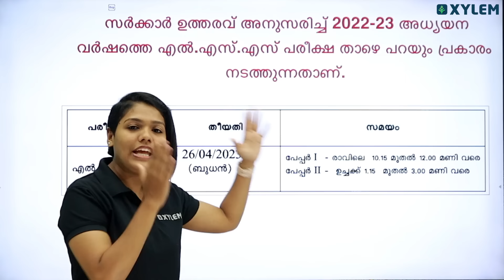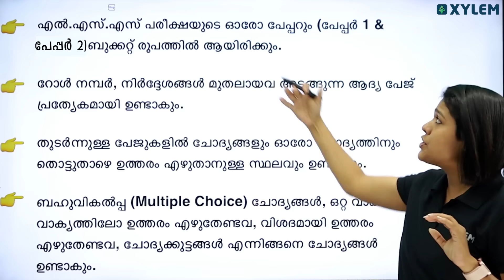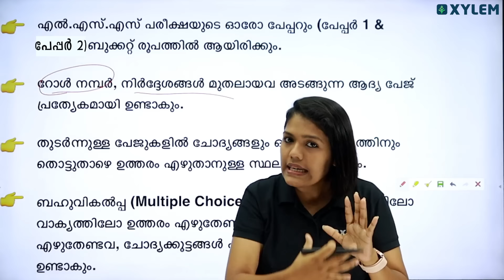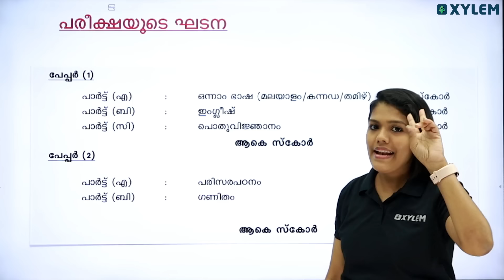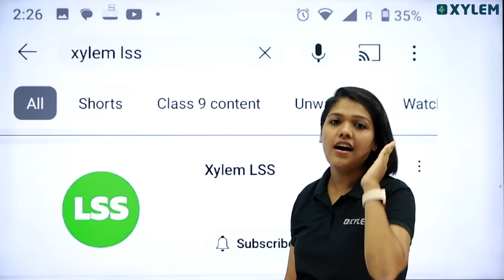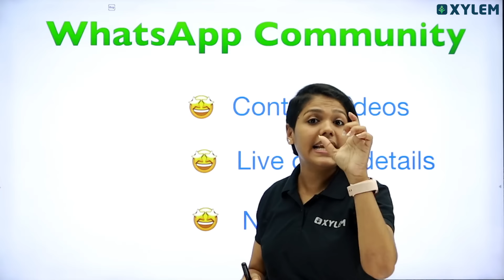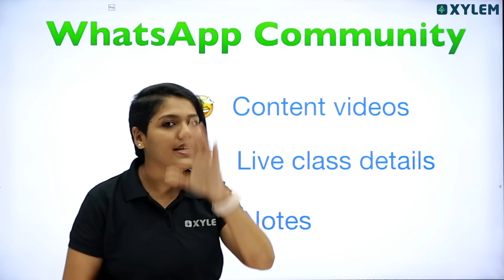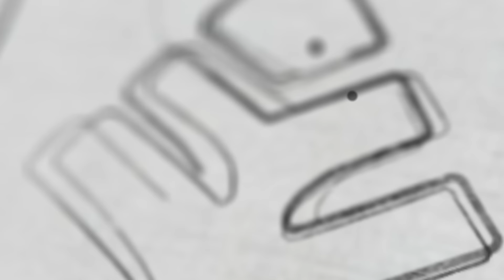LSS - പരീക്ഷ എഴുതുവാൻ പോകുന്നവർ നിർബന്ധമായും കാണുക | Xylem LSS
👋HELLO LEARNERS!!